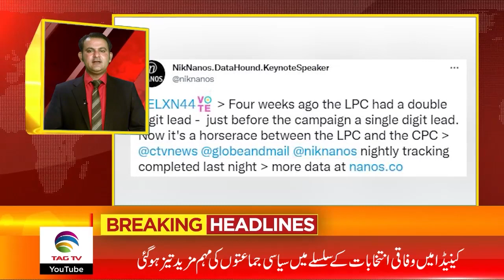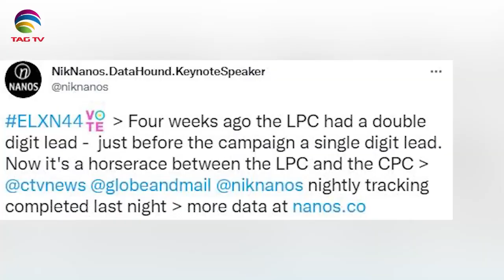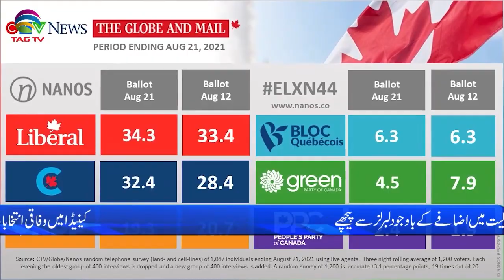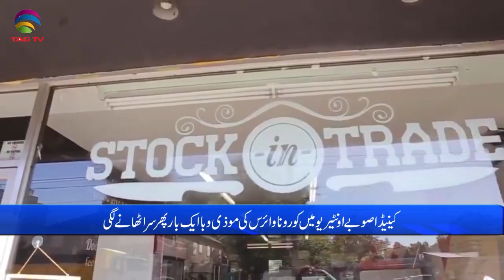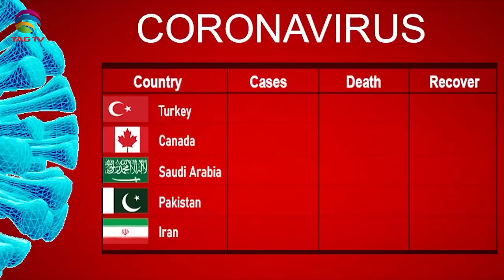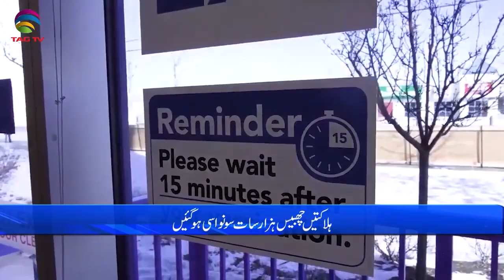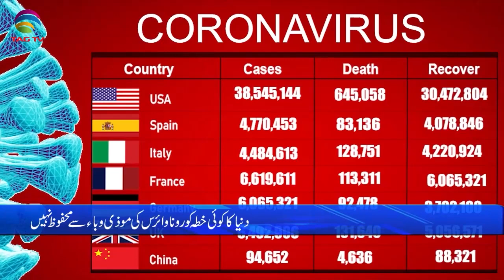International & Canadian News Bulletin in Hindi/Urdu - Aug 23, 2021